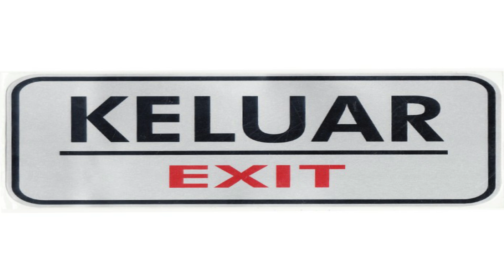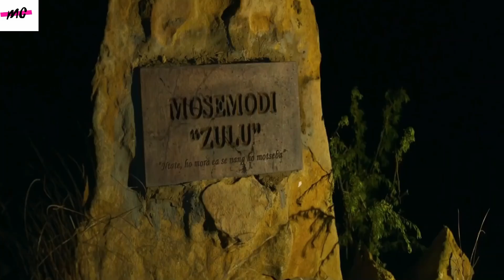KAMPUNG MISKIN TAPI WARGANYA DITAKUTI DI AFRIKA | KISAH NYATA | alur cerita film kisah nyata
Halo sobat film.. gimana kabarnya? semoga dalam keadaan baik. Kali ini kita akan membahas alur cerita film  marseiles. Film ini diangkat dari kisah nyata. Bercerita tentang kehidupan yang keras di Afrika Selatan. ada sebuah desa bernama Marseilles. tempat tinggal orang-orang yang bekerja, sebagai pembuat jalan kereta api. polisi-polisi korup sering meminta upeti tiap bulannya. Oke.. langsung saja kita masuk ke alur ceritanya.

alur cerita
alur cerita film
kisah nyata
film kisah nyata
spoiler film
review film
film terbaru bahasa indonesia